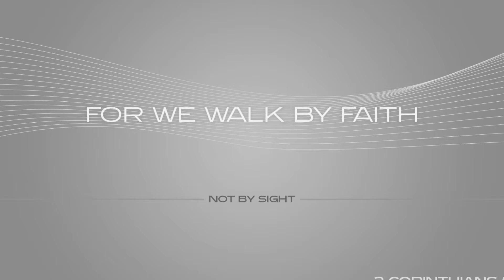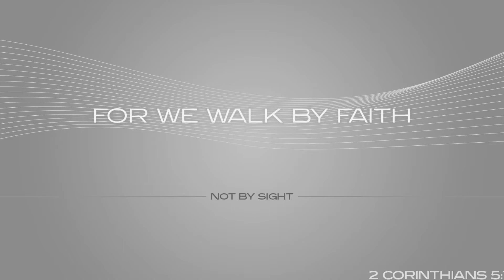2 Corinthains 5